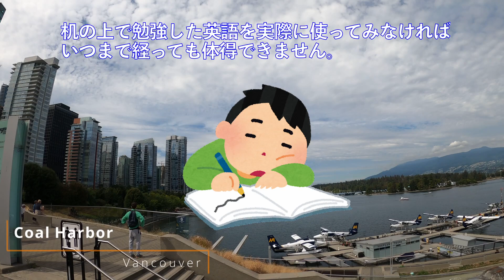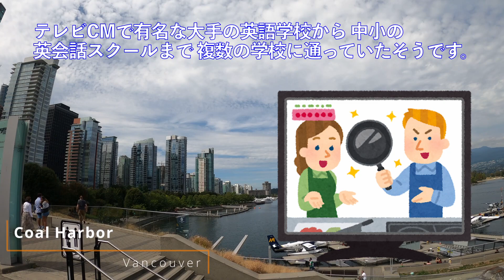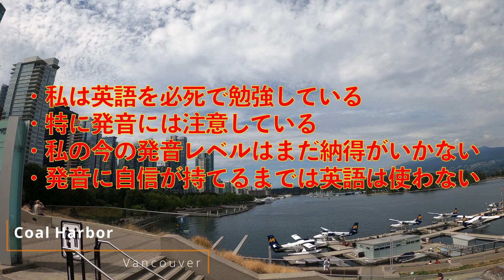海外移住 英語力はどれくらい必要なの？ （その２）恥ずかしさは最大の敵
海外で暮らす場合、いったいどれくらいの英語力が必要なのでしょうか？
これから海外移住を目指す方々から多く寄せられる質問が、この英語力に関するものです。

海外生活　英語力はどれくらい必要なの？　（その１）バイリンガルになるために

カナダ在住２３年。バンクーバー在住。
バンクーバーとワイン産地オカナガン地方を行き来する生活です。
オカナガン産ワイン輸出販売業を自ら立ち上げて２１年。
超地産地消のオカナガン産ワインを日本に広げるために、カナダと日本を行き来しながらオカナガン産ワインの魅力を日本の皆様にお伝えしています。

ネットで購入できます！　カナダ・オカナガン産ワイン

産地在住の私（滝澤）が厳選したオカナガン産ワインを日本に輸出しています。